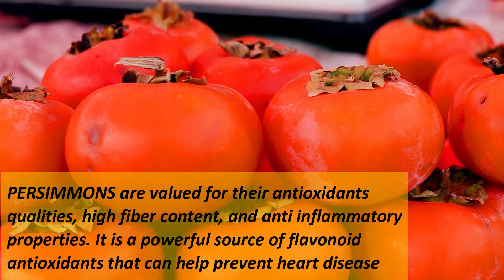Don't Throw Away 🍹Overripe PERSIMMON, Juice Them!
In this video, I will share how I make a simple juice recipe for a cachi or persimmon juice, may it be overripe or not  , this recipe is perfectly delicious. So , don't throw away overripe cachi fruits because they are best for juicing.

Special thanks to the following :
Video by Assad Tanoli from Pexels